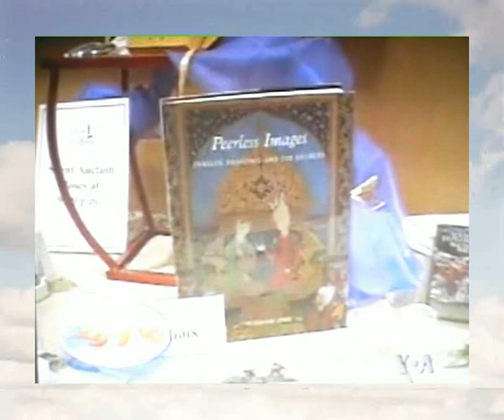Queen Farah & King Cyrus Reza Pahlavi at Hope & Progress Fest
Thanks to Queen Farah Pahlavi for reviving the good name of Iran with her every move.

Thanks to King Cyrus Reza Pahlavi for reviving Law and Justice in Iran through Non violent Civil disobedience.

Thanks to Mrs. Hamideh Aramideh and the VOA Team of the Modern Woman Program

Fascinating Rise
Producer/Broadcaster: Minuvash
Producer/Broadcaster: Neek